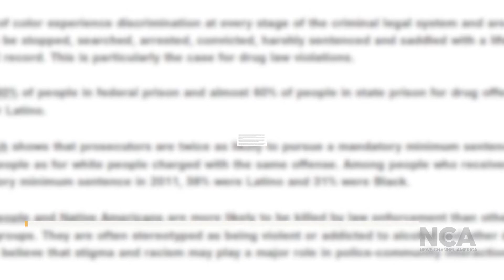North Carolina Faith Leaders Call Out "Failed" Drug Policy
ELIZABETH CITY, N.C. - As activists mark more than 100 days of protest since the April 21 death of Andrew Brown Junior - killed outside his Elizabeth City home as police officers served a warrant on drug charges - faith leaders are now voicing support for drug law reform.

Brown, who was unarmed, was shot as he attempted to drive away after officers surrounded his vehicle. The Rev. Dr. Jennifer Copeland - executive director of the North Carolina Council of Churches - said harsh drug laws disproportionately affect the state's Black and Brown communities.

"What we're trying to do at the Council is help make the connection," said Copeland, "between the fact that the War on Drugs is a failed policy that fundamentally misunderstands what substance use is all about, and how it should be handled."

According to the Drug Policy Alliance, nearly 80% of people in federal prison and 60% of people in state prisons for drug offenses are Black or Latino. The group Human Rights Watch says every 25 seconds in the U.S, someone is arrested for possessing drugs.

Protesters and Brown's family continue to demand the release of body-camera and dash-cam footage from the shooting.

North Carolina National Association for the Advancement of Colored People President - Rev. Dr. T. Anthony Spearman - said he hopes the state can reform its criminal-justice system to hold law enforcement accountable.

"It's to find a better system, a more just system," said Spearman, "as it relates to especially these prosecutors, these district attorneys, who are making these unilateral decisions to more or less justify those who are killing African Americans."

Spearman said he also believes it's up to church congregations to help individuals like Andrew Brown Junior.

"The faith community could have risen up to assist him," said Spearman. "And I think that's the role that needs to be filled by many in the faith community."

A review of federal and state incarceration data by the Associated Press reveals between 1975 and 2019, the nation's prison population jumped from around 240,000 to more than 1.3 million, largely as a result of drug offenses.

This year marks the 50th anniversary of President Richard Nixon's declaration of the "War on Drugs."

We are a digital-first television network, available on Roku, Amazon FireTV, AppleTV and Samsung. Search your app store and download for free today!